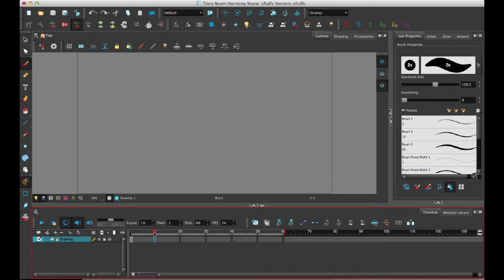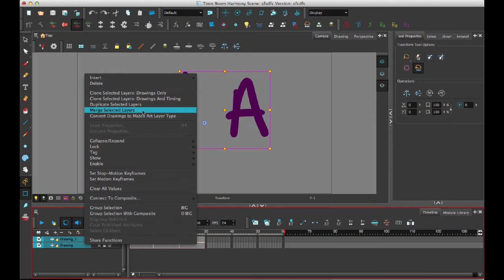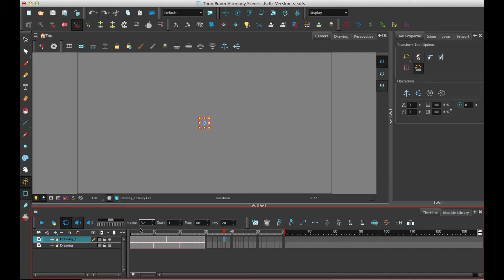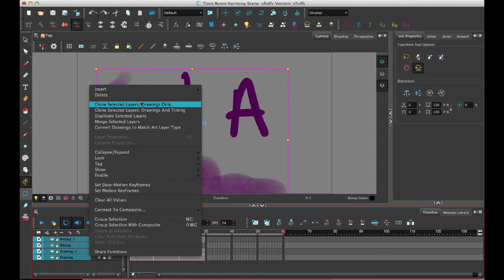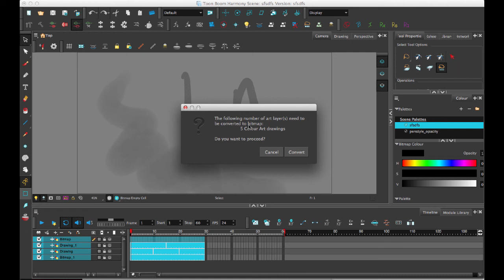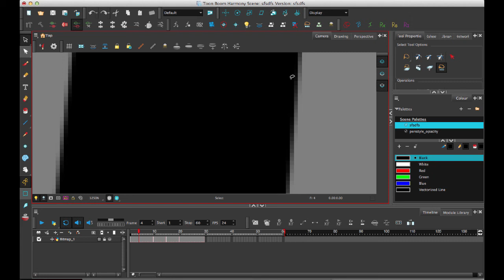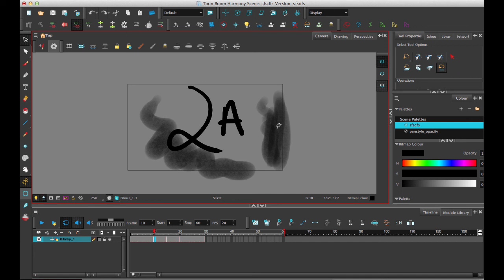Merging Drawings in Toon Boom Harmony 11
Learn how to merge together two drawing layers, or individual drawings.  Understand the result when combining bitmap and vector into a single merged drawing.

00:01:00 - Merging drawing layers
00:02:02 - Merging an individual drawing
00:02:25 - Merging layers of different types